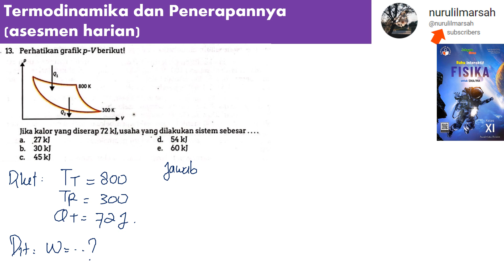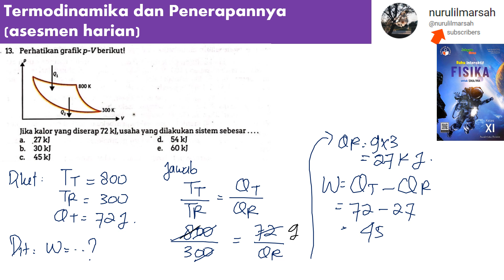Termodinamika dan Penerapannya no 13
perhatikan grafik p-V berikut! jika kalor yang diserap 72 kJ usaha yang dilakukan sistem sebesar